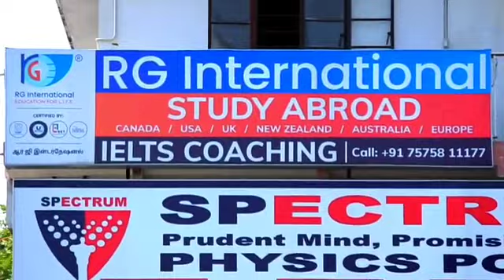A tour to Wings International Office - hope to meet you guys soon!!!!!!!!!!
Wings International is Overseas Educational Consultancy with a 5 years history of helping students realize their dreams of studying abroad. Specialized in Poland, Finland, USA, Canada, New Zealand, Germany, Italy and other European countries.